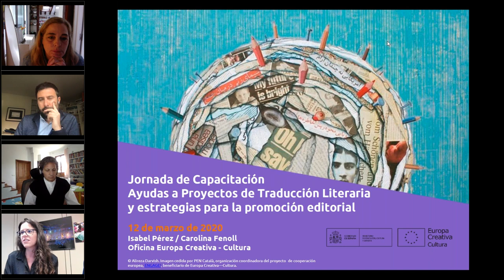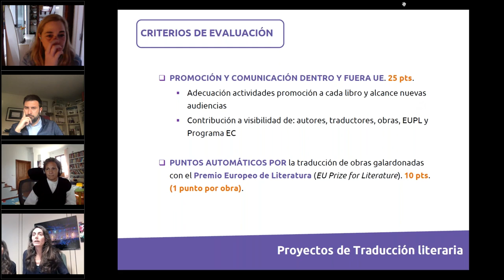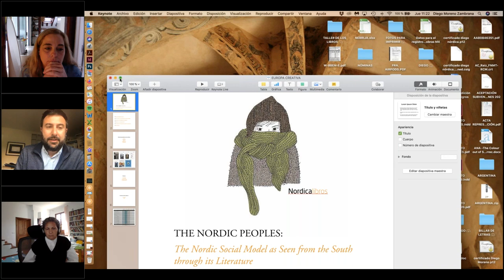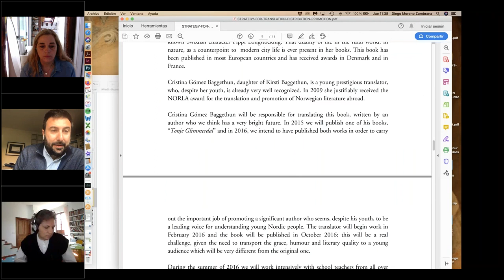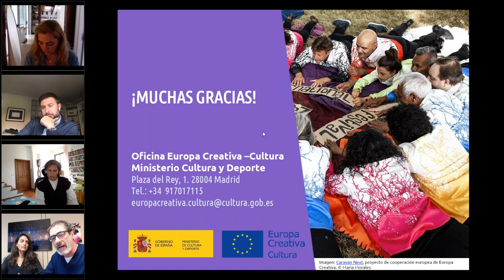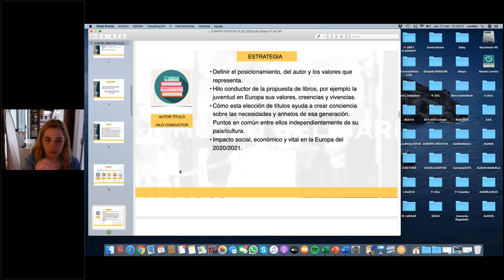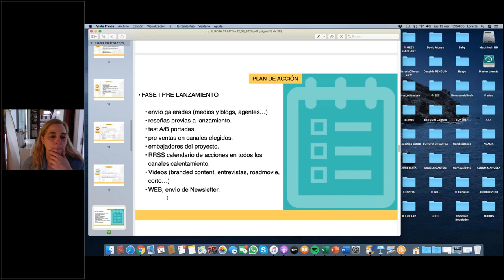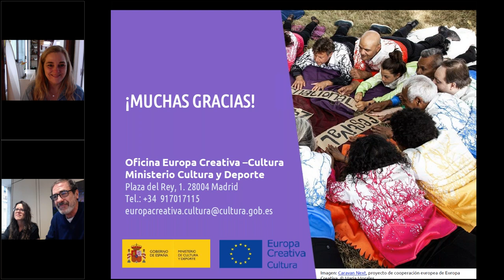Jornada de capacitación 'Ayudas a Proyectos de Traducción Literaria 2020 y promoción editorial'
Jornada de capacitación sobre las Ayudas a Proyectos de Traducción Literaria y estrategias para la promoción editorial.

Este seminario online organizado por la Oficina Europa Creativa – Cultura y la Oficina en Andalucía del programa Europa Creativa MEDIA, sustituyó a la jornada a celebrar en el Centro Andaluz de las Letras el 12 de marzo, suspendida debido a las medidas de prevención frente al coronavirus (SARS-COV-2).
El webinar se centró en la convocatoria para Proyectos de Traducción Literaria de 2020, y mantuvo el mismo programa.
Iniciamos la sesión con una presentación general de las características de la convocatoria, y contamos con dos casos prácticos para conocer la experiencia de dos entidades beneficiarias del Programa: Diego Moreno Zambrana, editor de Nórdica Libros, y Bárbara Fiore, editora de Bárbara Fiore.
Posteriormente, Laura Ceballos Watling, experta en Comunicación, Marketing e Innovación, ofreció  un taller sobre comunicación y promoción editorial, uno de los aspectos clave en el diseño del proyecto y la solicitud para estas ayudas.